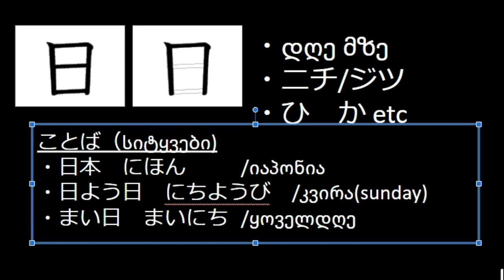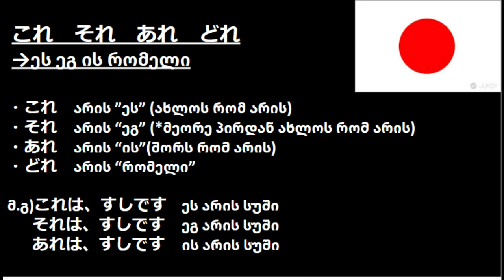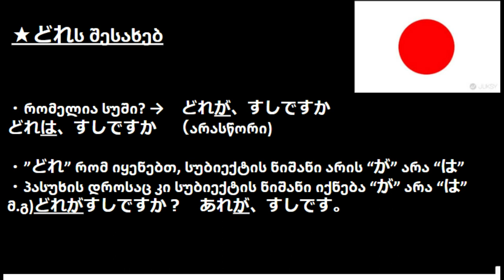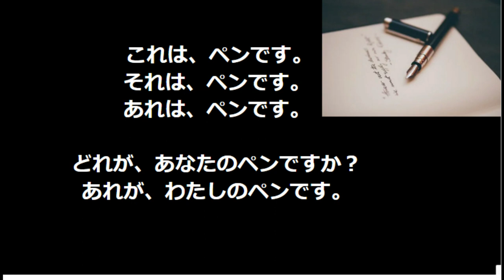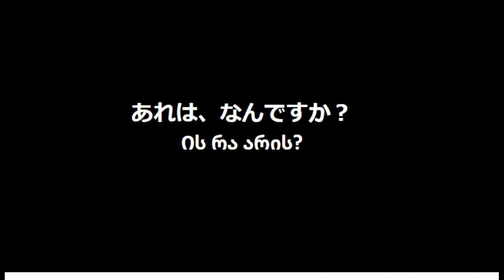ეს ეგ ის რომელი, საჩვენებელი ნაცვალსახელი 29/ ვიმეცადინოთ იაპონური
მაქსიმუმ 3 დღე:)

ლაიქ & გამოწერა!